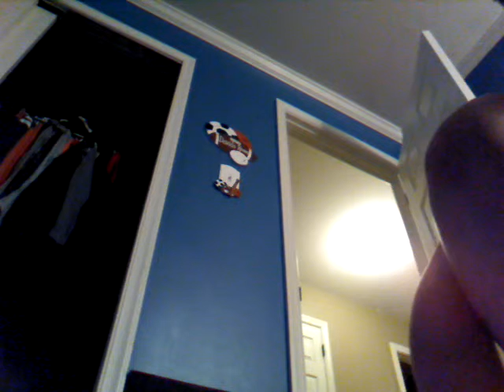lego basebal bat